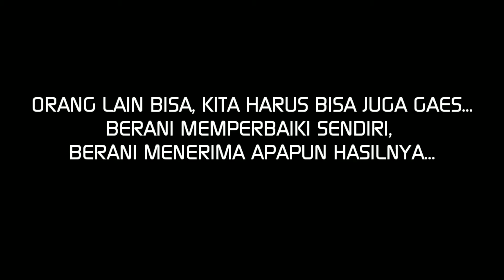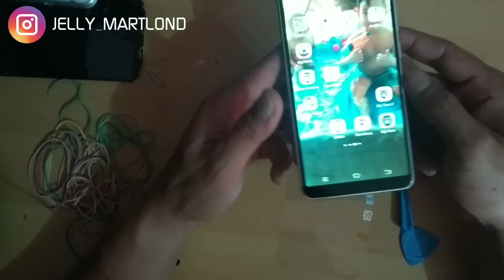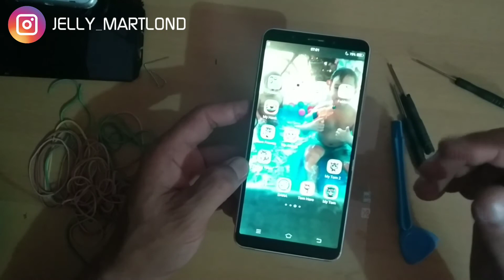Tutorial Penggantian LCD+Touchscreen VIVO Y71 (Part 3 Finishing)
Akhirnya Part 3 Finishing
HPnya kembali menyala gaess

Mencoba mengganti sendiri LCD+Touchscreen Handphone Vivo Y71, karena kalau mengganti ke tukang service HP dikenakan biaya Rp. 450.000,-
Jadi saya memberanikan diri untuk menggantinya sendiri dirumah.

Bermodalkan pembelian LCD+Touchscreen di Online Market place Tokopedia seharga Rp.147.000,-
Lem Khusus LCD T 8000 50ml Rp. 20.000'-
Ongkir menjadi Rp. 15.000,- (Karena sudah dipotong gratis ongkir).

Untuk saran dan masukkan mampir ke kolom komentar, apabila suka videonya silahkan di like...kalau gak suka di tonton saja...Karena dengan menonoton saya sudah sangat bersyukur🤭

Bantu channel ini berkembang dengan menekan tombol subcribe di Dengan subcribe, like n share membuat saya lebih semangat membuat video yang lainnya lagi (tapi jangan terpaksa ya gaes, tergantung keringanan hati bro n sis aja)🤭🤭😋

Beranikan diri kalian mengganti LCD+Touchscreen HP kalian dirumah sekalian belajar. lagian LCD kalian kan sudah pecah atau sudah rusak jadi berhasil tidaknya dalam pemasangan tergantung keberanian dan ketelitian pemasangan saja...lumayan biaya Rp. 450.000,- atau malah lebih dari harga tersebut kalau kalian menyuruh tukang service HP yang menggantinya (tergantung merk HP kalian).

Orang lain bisa, Kita harus bisa juga gaess😁 jangan takut rusak atau apa hitung-hitung kita belajar try n error.

See you all in my next projects

Best Regards

JELLY MARTLOND